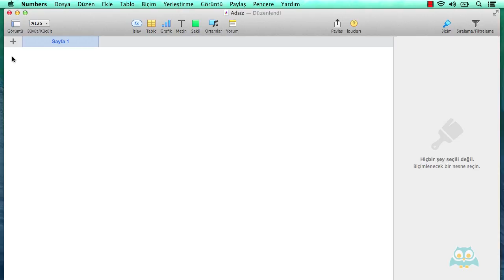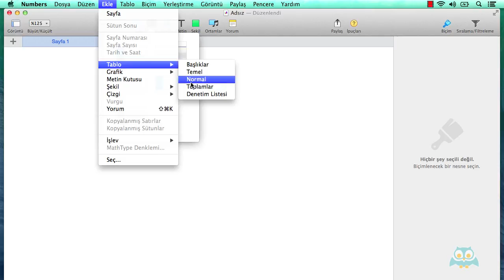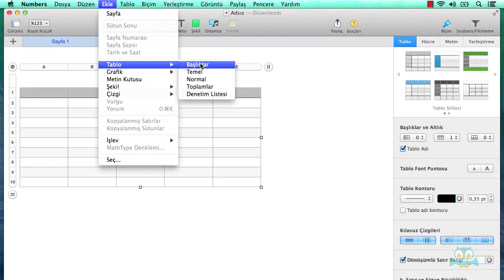10. Numbers - Yeni Tablo Oluşturma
Apple Numbers ile yeni tabloların nasıl oluşturulacağını videmy.com eğitmenlerinden Kadir Bayar anlatıyor.